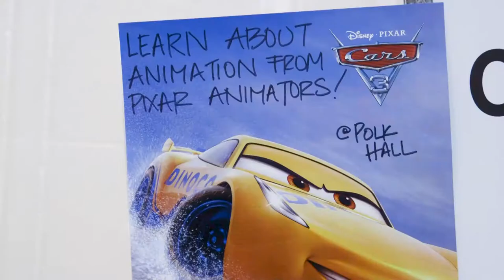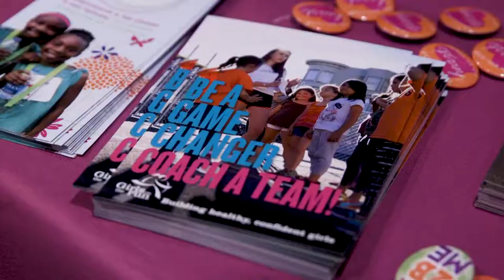SFGovTV Shorts: EMPOWERMENT 2020 Count Up Conference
The EMPOWERMENT 2020 Count Up Conference was held on August 26, 2017 at the Bill Graham Civic Auditorium. Building on the momentum of the landmark 2016 Bay Area Women's Summit, San Francisco Mayor Edwin M. Lee and City Administrator Naomi M. Kelly partnered with former Treasurer Rosie Rios and EMPOWERMENT 2020 to advance gender equity for women and girls throughout the Bay Area and beyond.

CREDITS
Producer- Aracelli Frias
Camera- Jennifer Low
Editor- Chris Manners